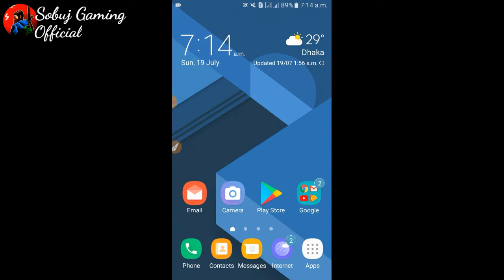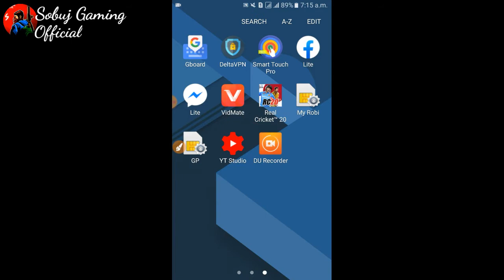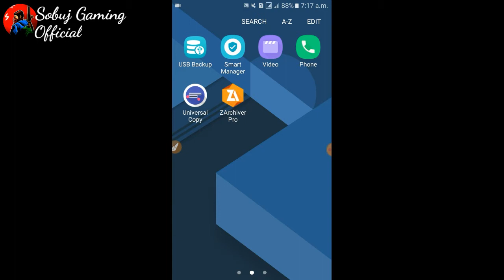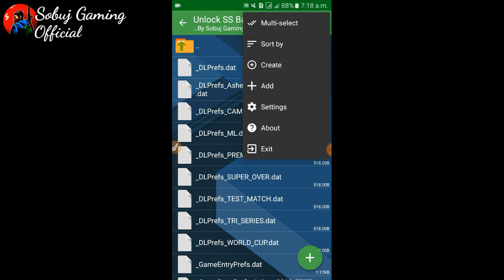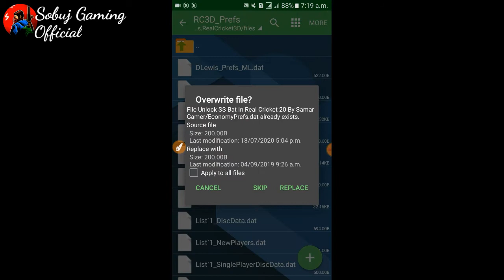🔥Real Cricket 20 SS Master Bat Unlock [Very Easy] Legal Way in Bengali By Sobuj Gaming Squad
Hello Friends How Are You! Today This Video I'm Showing You. Real Cricket 20 How To Unlock SS Master Bat FREE Best way Very Easy Legal Way in Bengali By Sobuj Gaming Squad 💝

Hi Guys My Self " Sobuj Khan " and You'r Watching " Sobuj Gaming Squad " YouTube Channel in this Channel you Will Learn About Technology & Game Videos in Bengali, New Video is Posted Everyday So Enjoy Friends :-)

About Us : Sobuj Gaming Squad Means Sobuj Khan Production. Sobuj Gaming Squad is a Gaming YouTube Channel. You will find Gaming tips videos in Bengali.